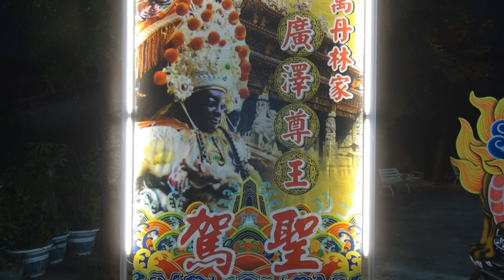屏東萬丹~林家廣澤尊王歲~三載圓香進香回駕遶境~04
103年09月13日(六)屏東縣萬丹鄉林家廣澤尊王歲次甲午年往台南永華宮進香慶成三載圓香回駕平安遶境~04